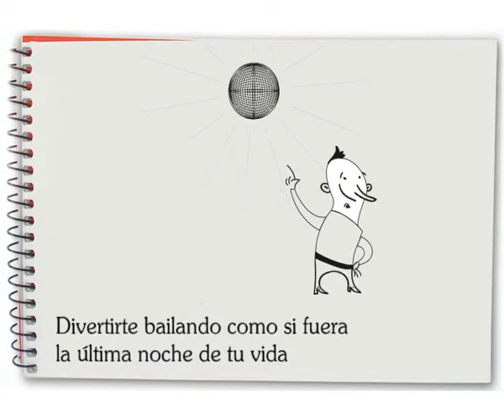How to Be a Happy Person (by Lore Sarvik)